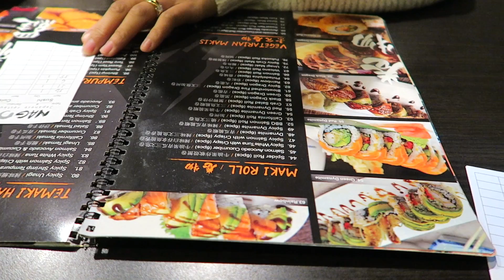SUSHI DATE NIGHT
First Sushi Date Night for 2017!!!